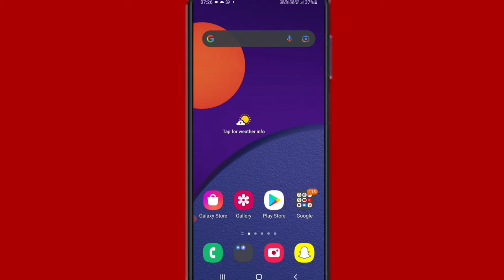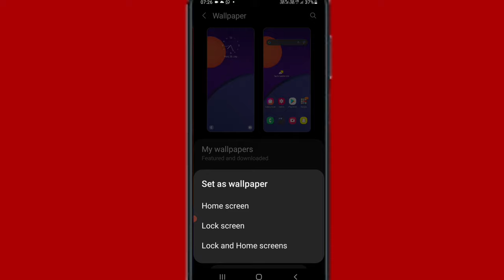Samsung mobile ke home screen par apna photo Kaise lagaen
Hi friends is video me main aapko samsung mobile ki Home Screen par photo lagane ka tarika bataya hun

(9) Instagram में फोटो का कमेंट कैसे बंद करें // Instagram me photo ka comment kaise band kare